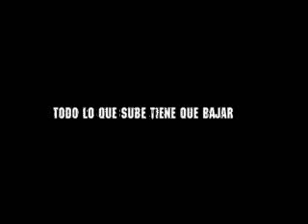tandem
una filmacion de un salto de bautismo de mi amigo cesar